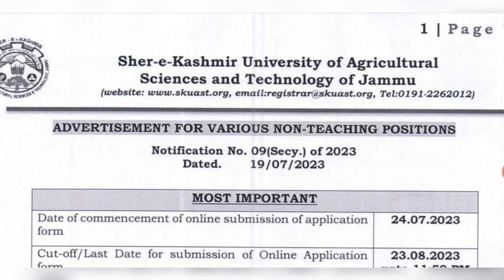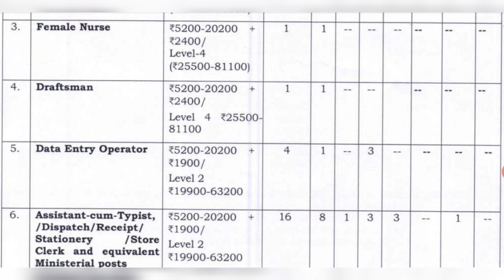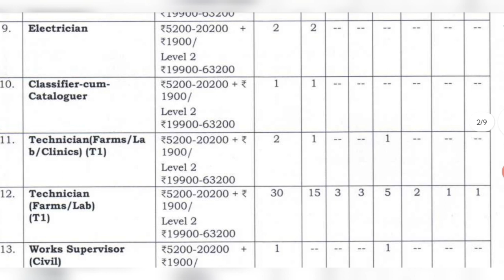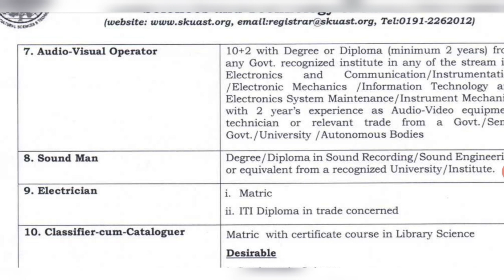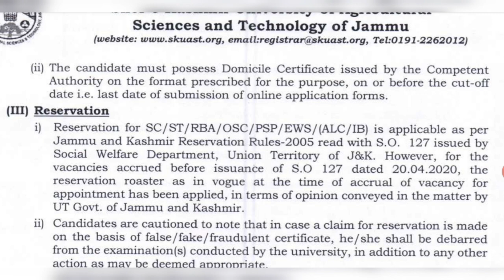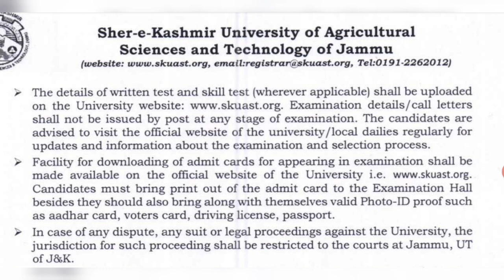J&K All Distict Jobs Out 2023 | 70+ Posts | 10th 12th Pass Can Apply | J&K Class IV Jobs 2023